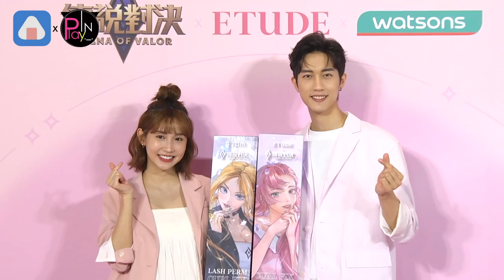Playin 《全明星》粿粿七夕這樣過 老公設計闖關拿禮物好浪漫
怎麼別人的老公都不會讓人失望啊!